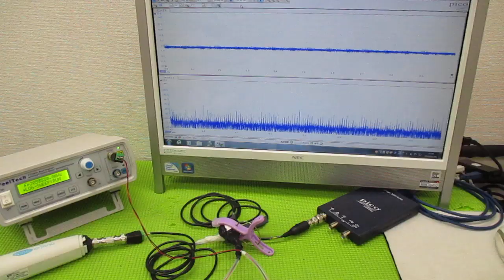超音波と表面弾性波（オリジナル超音波システムの開発技術） ultrasonic-labo